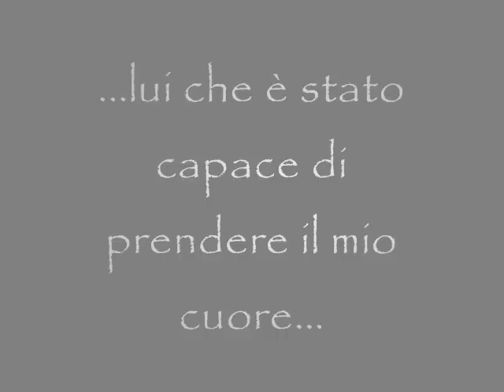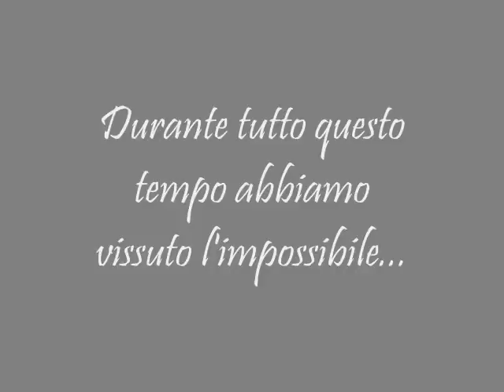Raffaele Schiavi e V.wmv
La forza di un amore. Buon Natale amore mio!